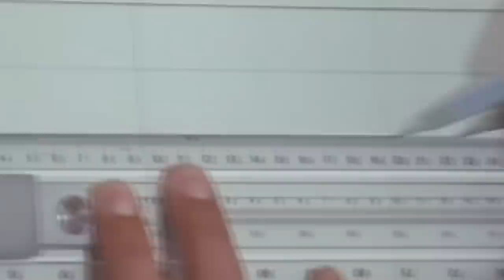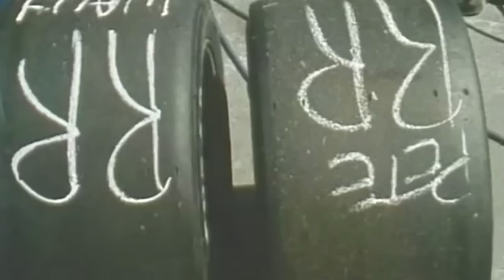NISSAN 300ZX IMSA GTO. La historia del TERRIBLE ACCIDENTE DE STEVE MILLEN.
🔷 Nissan ya había sido un habitual de las carreras de Norteamérica, tanto con el formato Datsun con los propios modelos de la firma que lograron obtener numerosas victorias en diferentes categorías. Además, el equipo supo rodearse de algunos de los pilotos más carismáticos de aquel entonces y Steve Millen fue uno de ellos. Hoy repasamos la historia del brutal Z32 300 ZX que participó en la IMSA, conociendo su nacimiento, su desarrollo, sus mejores actuaciones y el terrible accidente que sufrieron dos de sus chasis en el circuito de Watkins Glen.

🔶 Como siempre espero que lo disfrutéis Masters!!